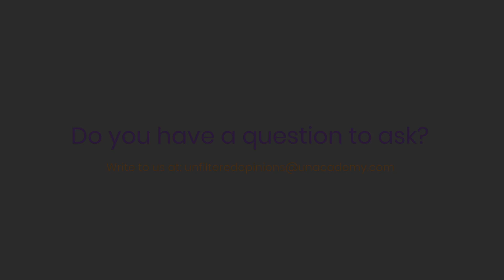How to get a job in ISRO? ISRO Recruitment - Unfiltered Opinions by AIR 9 ICRB (ISRO) '18 Habib Khan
Welcome to Unfiltered Opinions, an initiative by Unacademy.
What is the Fastest way to get a job in ISRO? Unfiltered by AIR 9 ICRB (ISRO) 2018 Habib Khan.
Habib will answer all your queries regarding ICRB (ISRO) examination. These are the questions which are often asked by many aspirants but they do not get a proper answer. Today, We have the ISRO topper who will be clearing exam preparations, myths, study pattern, important points and many more things related to the exam.

Get all your questions answered by the best of best!
Whether you are looking to know more about the exams or the life and journey of those who aced the exams, we have got you covered.
The channel presents your favorite Toppers and Top Educators in a candid and unscripted segment sharing their opinions on some of the most asked questions.

Do you have a question that you would want an Unfiltered Opinion on?